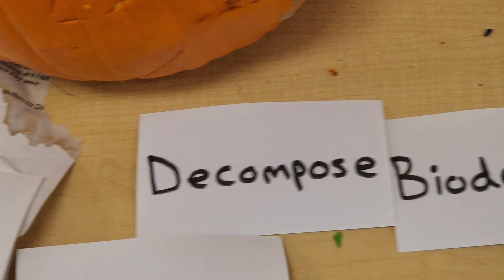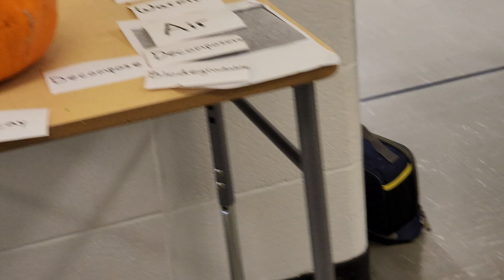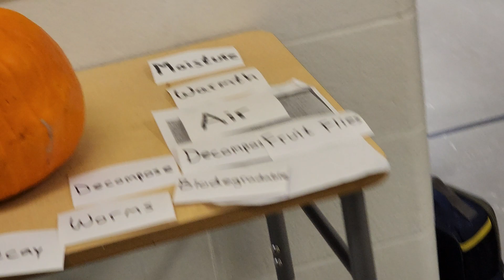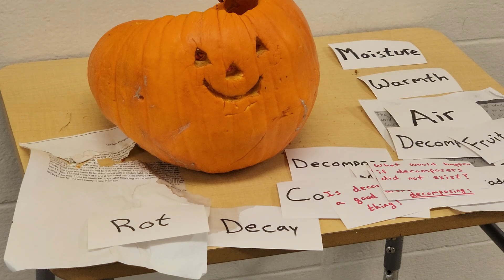Which Pumpkin Will Decompose Faster?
2 pumpkins...one's rotting and the other isn't.